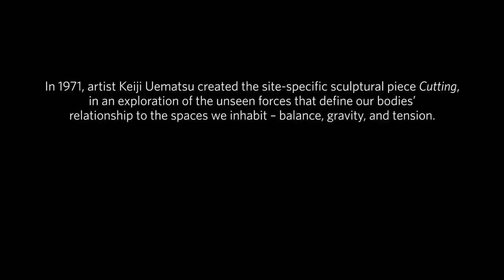For a New World to Come - Keiji Uematsu - Cutting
In 1971, artist Keiji Uematsu created the site-specific sculptural piece, Cutting, in an exploration of the unseen forces that define our bodies’ relationship to the spaces we inhabit – balance, gravity, and tension. The artist has since re-created the work in various exhibitions, including once before in New York City, at P.S. 1 in 1980. Each iteration of Cutting represents a unique event, with the artist himself carefully orchestrating the installation within the space.

On October 6, 2015, Uematsu came to Japan Society to install Cutting in our North Gallery as part of the exhibition, For a New World to Come: Experiments in Japanese Art and Photography, 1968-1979.

In the wake of the social and political upheaval of the late 1960s, Japanese artists and photographers began crafting a new visual language for an age of uncertainty. Their embrace of camera-based experiments would alter the cultural landscape and lay the foundations for contemporary art in Japan. For a New World to Come is the first comprehensive exhibition to spotlight this radical break with the past. With some 200 works by such luminaries as Ishiuchi Miyako, Daidō Moriyama, Jirō Takamatsu, and Shōmei Tōmatsu, the exhibition charts the stunning diversity of photographic practices during this pivotal era, from conceptual series situated squarely within global artistic currents, to visually arresting meditations on time, place, and self.

For a New World to Come was organized by The Museum of Fine Arts, Houston (MFAH). It is co-presented in New York City with the Grey Art Gallery, New York University, where a portion of the show is on view from Sept. 11 to Dec. 5, 2015.

Admission:
$12; students & seniors $10, Japan Society members & children under 16 free. Admission is free to all on Friday nights, 6–9 PM.

Gallery hours:
Tuesday–Thursday, 11 AM–6 PM; Friday, 11 AM–9 PM; Saturday and Sunday, 11 AM–5 PM. Closed Mondays and major holidays.